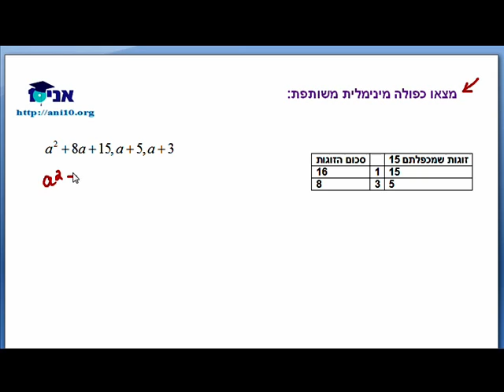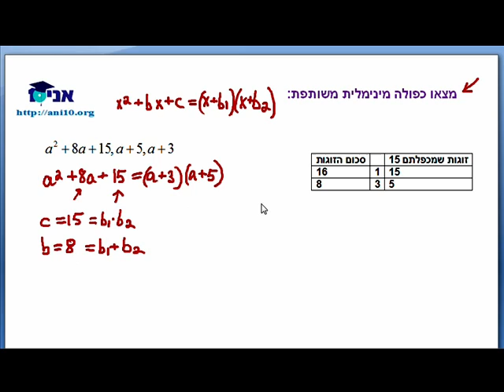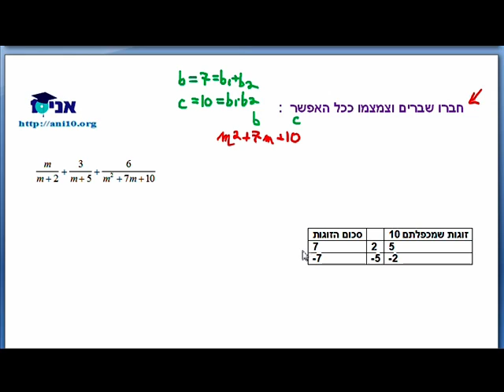כיתה ט - שיעור 09 - חיבור וחיסור שברים אלגבריים.mp4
כיתה ט
חיבור וחיסור שברים אלגבריים